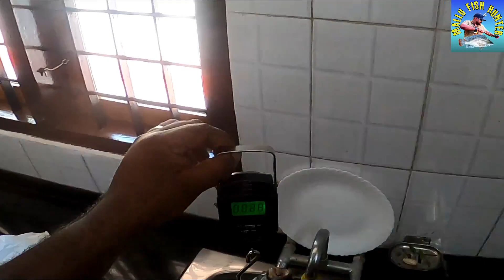പുഴയിലെ കരിമീൻ ഇത്രയും വലുതാകുമായിരുന്നോ?